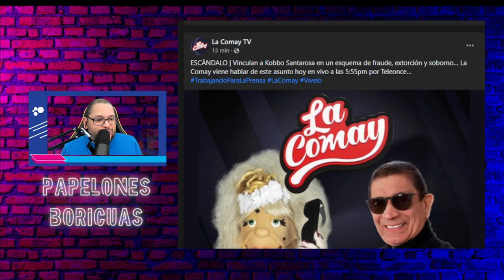Kobbo Santarrosa es vinculado a fraude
Kobbo Santarrosa manejador de La Comay ha sido vinculado a un esquema de fraude .